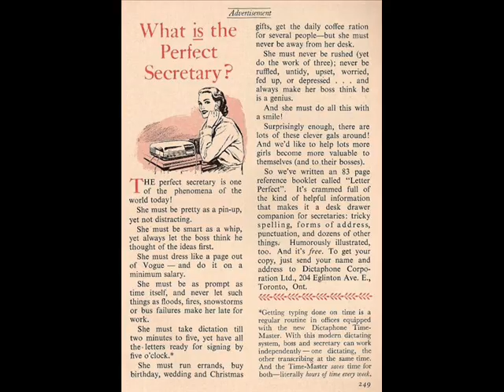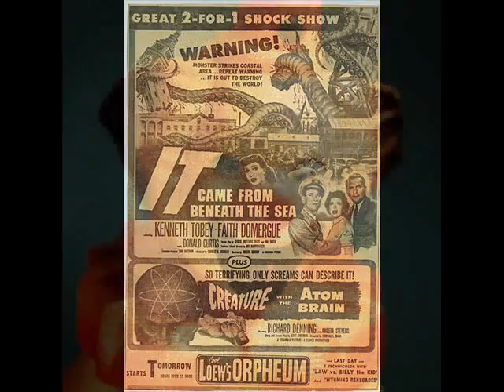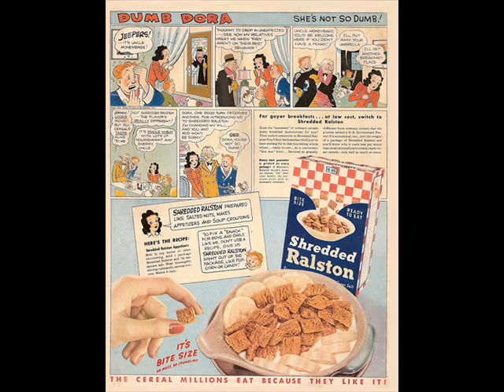the sun sea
great song by the sun the sea